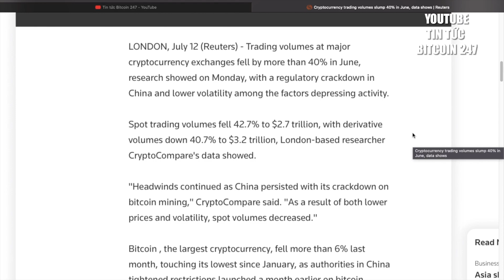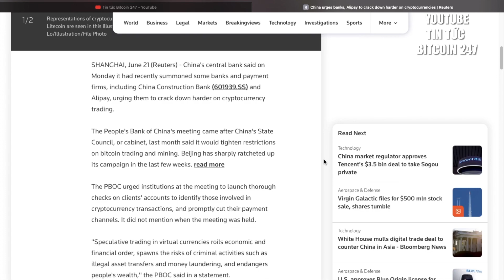Khối lượng giao dịch tiền điện tử giảm tới 40% trong tháng 6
➥ GIẢM 10% PHÍ GIAO DỊCH BITCOIN và ALTCOIN (MÃI MÃI) TRÊN SÀN BINANCE:

➥ Học tiếng Anh với công nghệ trí tuệ nhân tạo AI hàng đầu thế giới chỉ 99k/tháng:

➥ Mua hộ hàng tại Mỹ, ship về Việt Nam trong 7 ngày

Tin tức Bitcoin hôm nay ngày 13/07: Khối lượng giao dịch tại các sàn giao dịch tiền điện tử lớn, đã giảm hơn 40% trong tháng 6, nghiên cứu được thực hiện vào thứ Hai ngày 12/07, với một cuộc đàn áp ở Trung Quốc và sự biến động thấp hơn trong số các yếu tố làm suy giảm hoạt động.